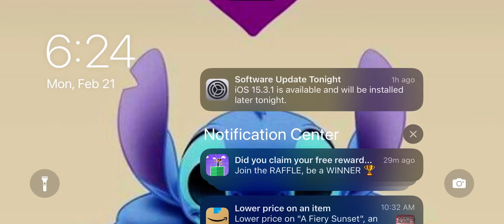Got albino monkey!!